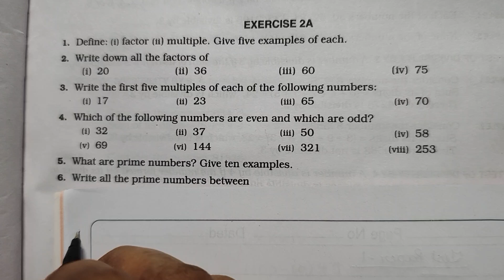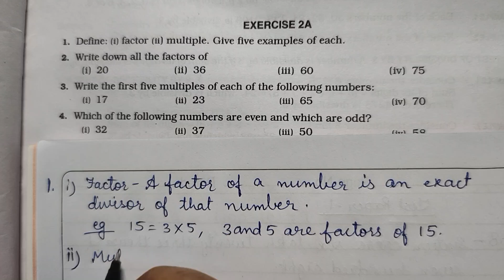Class 6| R S Aggarwal| Chapter 2| Exercise 2A| Q1 to Q4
With the help of this video you can understand and solve the questions from 1 to 4 of exercise 2A of chapter 2,Factors and Multiples